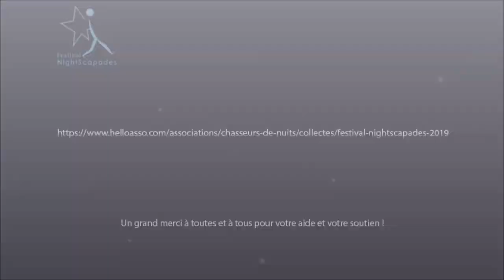NightScapades 2019 : Les Constellations du bout des doigts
Crownfunding pour l'exposition à toucher : Les Constellations du bout des doigts qui sera exposée pendant le festival NightScapades du 18 au 21 juillet 2019 à Lourdes et dans les Vallées des Gaves.